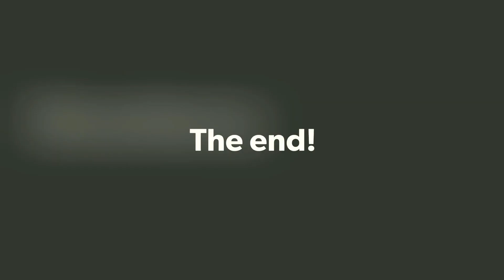Strawberry cultivation in Majuli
Strawberry (Fragaria × ananassa Duch.) is one of the most popular soft fruit. Among
the fruits strawberry gives the quickest returns in the shortest possible time. Rich in vitamins,
proteins, minerals like P, K, Ca and Fe and best natural sources of antioxidant. Recently, this
crop is gaining the popularity among the farmers of north eastern states viz. Meghalaya,
Sikkim, Mizoram etc.

Soil:

It prefers soil reasonably rich in humus
because of 70-90 % of its roots were found in
the top 15 cm soil. Strawberry should not be
grown on the soil previously devoted to potato, tomato, brinjal and pepper.

Climate:

The strawberry plants are strongly affected by the environmental parameters like
temperature, photoperiod and light intensity. It requires optimum day temperature of 220C to
250C and night temperature 70C to 130C. In cold climate, frost as well as winter injury
seriously reduce yield of strawberry.

Propagation :

Strawberry is propagated through runners. Although runner produces true to type
plant, but viral diseases are quit often transmitted through runners only. Thus for runner
production, a separate bed should be used. The site and soil where the strawberry had not
been grown for at least 3 to 4 years should be selected. The planting should be done at 1.2 x
1.2 m or 1.8 x 1.8 m row to row and plant to plant distance. Rate of runner production can be
enhanced by GA3 (40mg/Lwater) spraying in last week of May. For greater survival, the
runners should be lifted in September and planted in small polybags (1 Soil:1 Sand:2 FYM)
for one month.

Land preparation and Planting:

FYM or other bulky manures should not be ploughed too deep. Soil solarisation prior to planting can check
the nematodes, verticillium wilt and even some weeds.

The outer leaves should be striped and soils of the roots of the runner should be
washed and treated with Cow urine.

Planting in October and November is best time. Runners are set 20-25 cm apart in
twin rows, 30-35 cm apart and distance of 90-120 cm is kept between twin rows.

Irrigation:

Frequent irrigation rather than a few heavy ones favours the crop, avoid excess
irrigation. Trickle/drip irrigation is the best method to irrigate strawberry for best produce and
minimizing the amount of water required.

Mulching:

The commonly used mulch materials include paddy straw and black polythene gives
good weed control, advances early cropping, increases total yield and save the fruit from
rotting.

Harvesting:

Fruits for local market should be picked at the pink or three-fourths coloured stage.
The fruit is picked directly in to the crates in which it is to be marketed. Pick berries with the
caps (or calyx) or pick special stem grade fruit by picking the stem one to two inches from
the calyx.

Packaging:

The strawberries are packed in plastic punnets and are placed in the corrugated fibre
trays or ventilated cardboard boxes. The punnets filled trays should be kept in shade or
shelter to reduce the water loss. Strawberry should be stored at 50 C or bellow; if fruit is
supposed to keep for more than one days, it should be stored at 0' C.